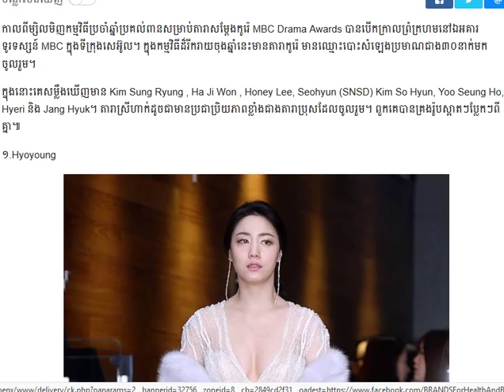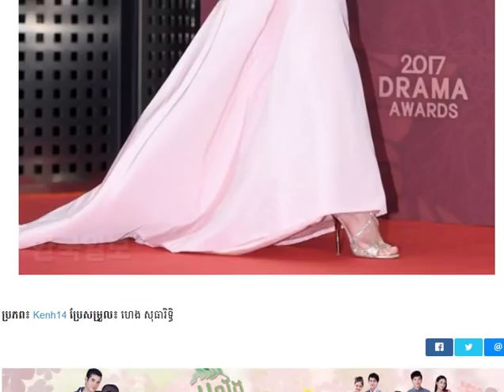​​កូរ៉េ MBC Drama Awardsបាន​បើក​​/ប្រគល់​ពាន​សម្រាប់​តារា​សម្ដែង​Cambodia Daily24